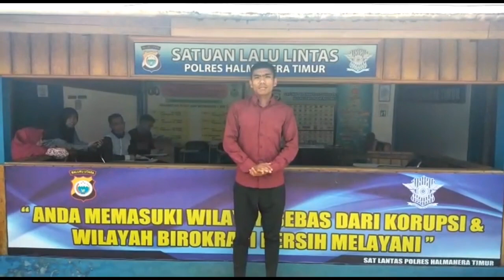VIRAL..!! TESTIMONI PEMOHON SIM DI SATPAS POLRES HALTIM // POLDA MALUKU UTARA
Haiii teman-teman..

Mau buat sim..??
Yuuk, datang sendiri di satpas terdekat di wilayah anda.
Jangan pakai CALOO..!! Udah ga jaman nya lagi..👎🏻

Proses nya sangat mudah, transparan dan akuntable.
Di tunggu ya teman-teman..👍